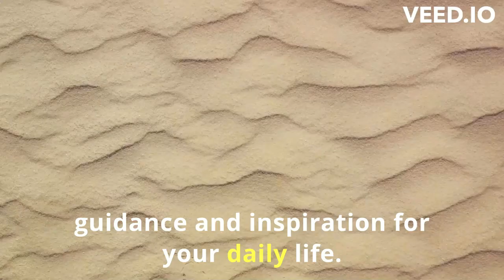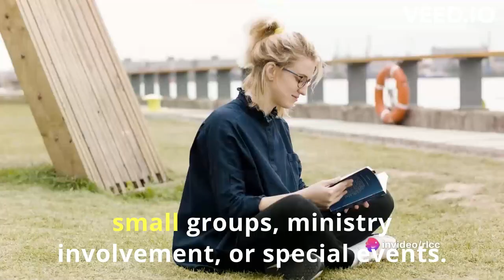Welcome to RLCC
Welcome to Real Life Christian Communities – Where Real Life in Christ Together with Others Begins!

At RLCC, we are more than just a place of worship; we are a community of believers dedicated to helping you experience the fullness of life in Christ. Here, you'll find a warm and inviting environment that welcomes spiritual seekers and nurtures seasoned believers alike.

Our Worship Services:

Join us for enriching worship and relevant biblical preaching every Sunday. We have two service times to accommodate your schedule: 9 a.m. (Tagalog) and 11 a.m. (Tagalog-English). Our services are designed to uplift your spirit, connect you with God, and equip you for your journey of faith.

What Sets Us Apart:

1. Relevant Biblical Preaching: Our founder and senior pastor, Pastor Bong Baylon, brings the timeless truths of the Bible to life. Each message is rooted in scripture and designed to speak to your heart, providing guidance and inspiration for your daily life.

2. Enriching Worship: Experience the power of worship that moves your soul. Our services are filled with uplifting music and heartfelt praise that draws you into God's presence.

3. Atmosphere of Love and Acceptance: At RLCC, we believe in the transforming power of God's love. You'll find a welcoming and inclusive community that embraces everyone, regardless of where they are on their spiritual journey.

4. Opportunities to Grow and Serve: We offer numerous ways for you to deepen your faith and serve the Lord. Whether it's through small groups, ministry involvement, or special events, you'll discover a path to spiritual growth and a sense of purpose.

Discover More:

For additional information about Real Life Christian Communities, upcoming events, and resources, please visit our We look forward to welcoming you into our community and helping you experience real life in Christ together with others. Join us, and let your journey towards deeper faith and connection begin.